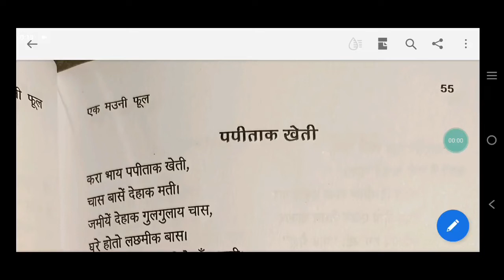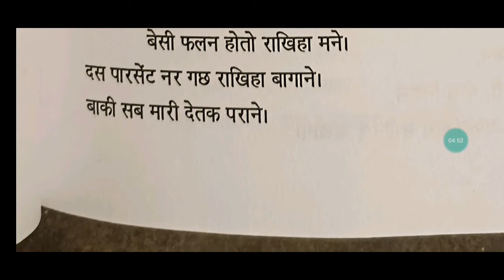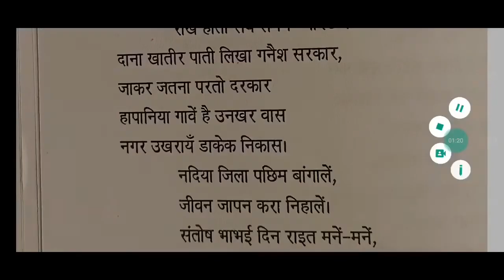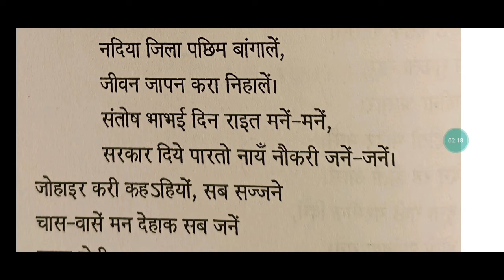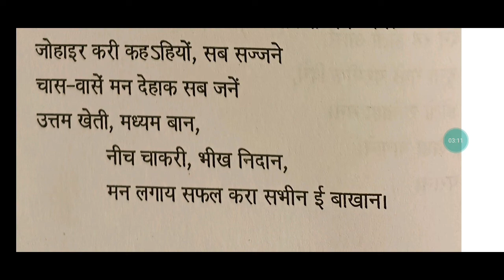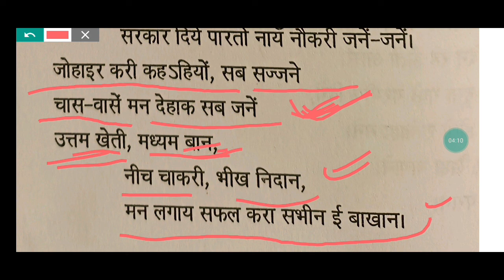khortha kavita | पपीताक खेती | एक मौनी फूल | खोरठा कविता संग्रह